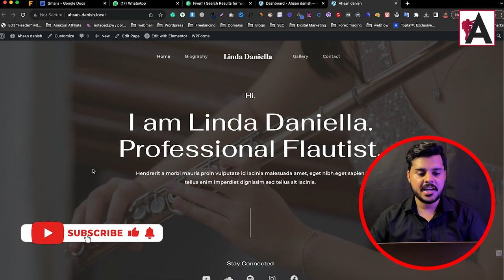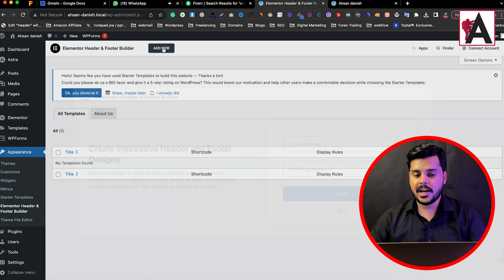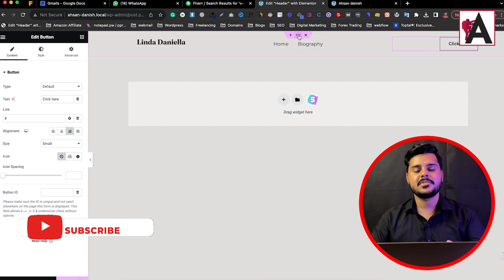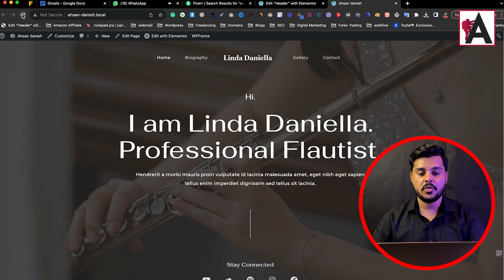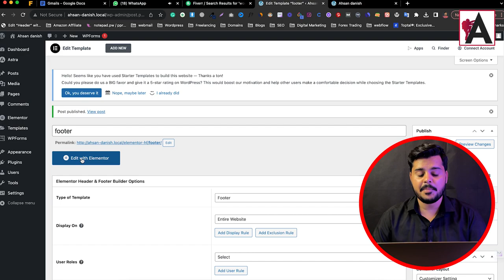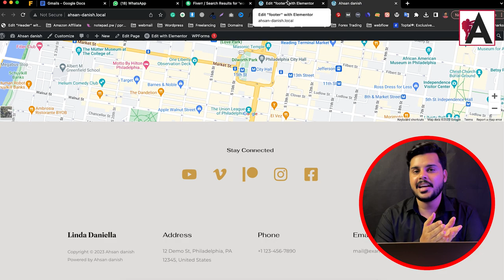How to Create Custom Header & Footer in WordPress with Elementor Free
In this dynamic tutorial, discover how to elevate your WordPress website with custom header and footer designs using Elementor – all at zero cost. Unleash your creativity as you learn step-by-step techniques to personalize your site's appearance and enhance user experience. Elevate your web presence effortlessly with this comprehensive guide.

🟠 💬 𝗙𝗼𝗹𝗹𝗼𝘄 & 𝗖𝗵𝗮𝘁 𝘄𝗶𝘁𝗵 𝗺𝗲 :
_____________/𝗦𝘂𝗽𝗲𝗿 𝗟𝗶𝗻𝗸\_______________